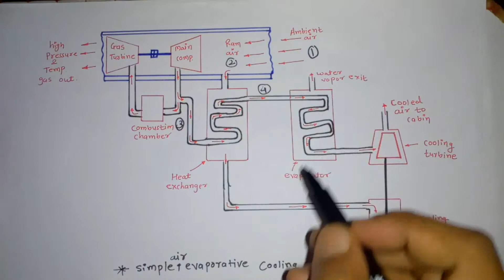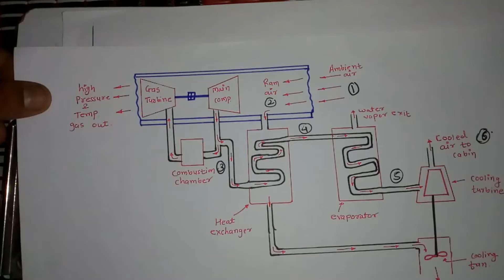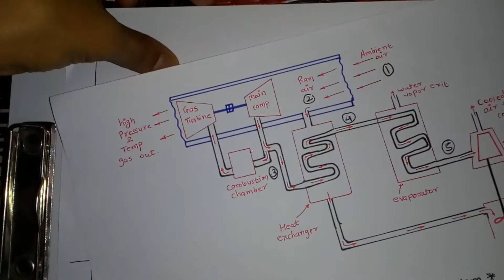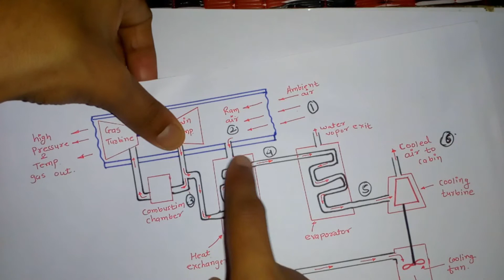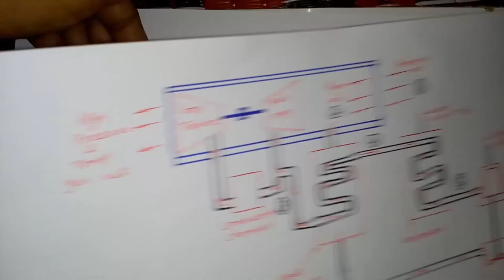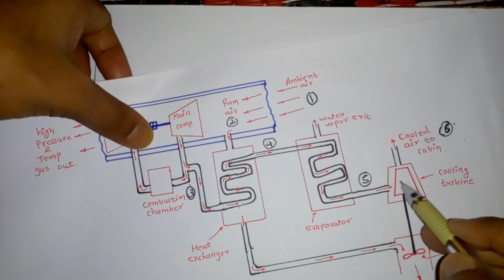How to draw T-S diagram for simple air evaporative cooling (HINDI)